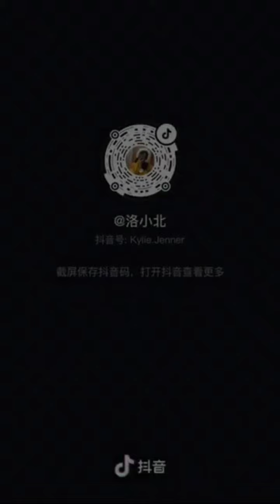Magic Bubbles Games Include Battery for Enjoying kids..@rktoysandgames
More Video's.
 Link Follow It...